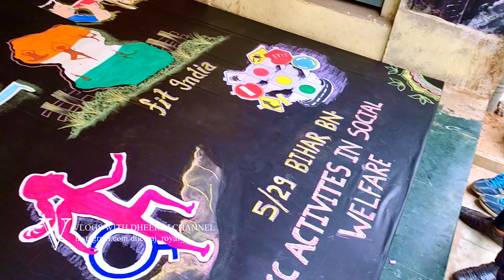5/29 bihar BN NCC PATNA /B.D COLLEGE / CO VISIT / 20MAY 2022